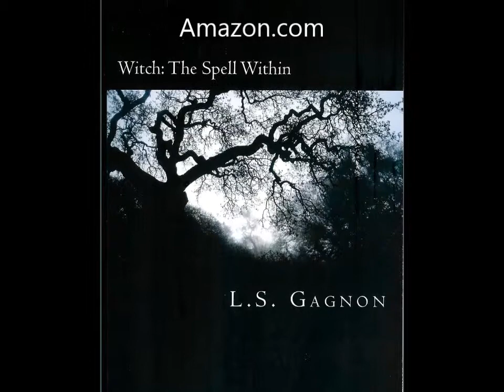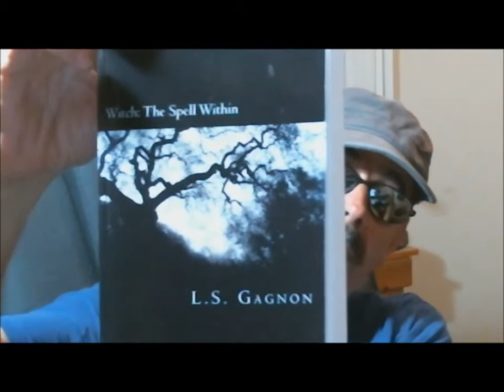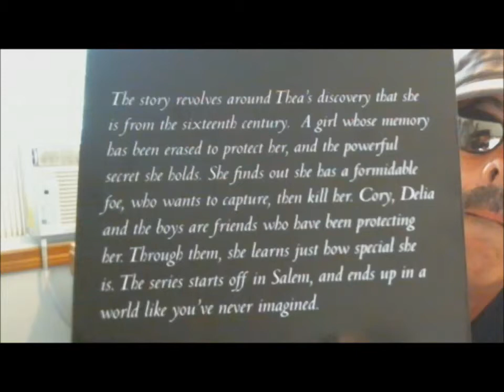Witch, Just a reminder.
Just a reminder about the Witch books and new items that you can buy that are related to the books. And a special thanks to Melanie Halliwell for the copyrights for the photos of the key Chain and the shirt. Thanks to L.S. Gagnon for her photos of her books.